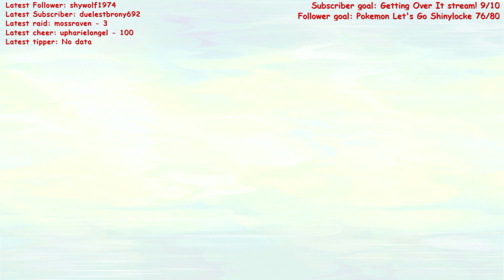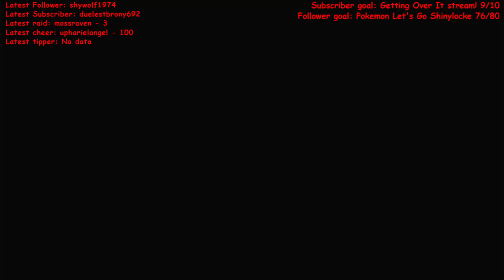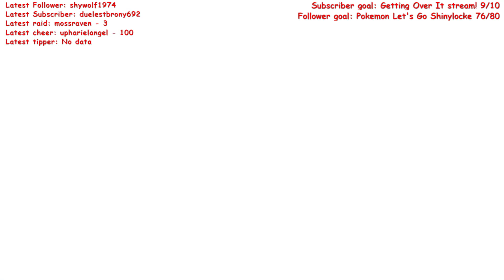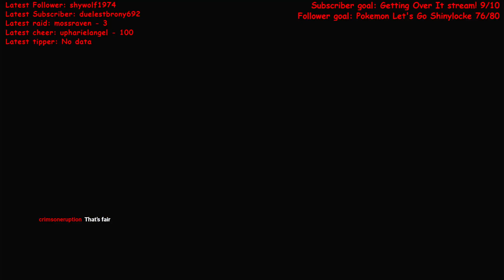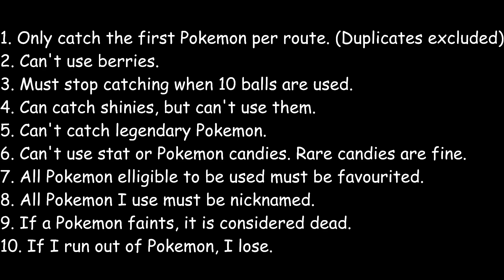Brock Defeated! | Pokemon Let's Go Nuzlocke Ep. 3 (VOD)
I need to stop doing this...